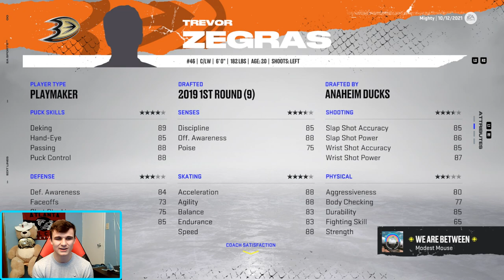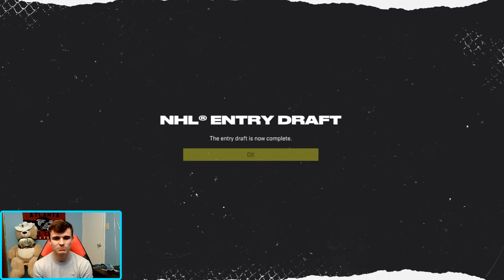Charlie Conway and the Mighty Ducks in NHL 22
The Mighty Ducks is one of the best hockey movies ever made. Check out what happens when you put Charlie Conway and the Mighty Ducks in NHL 22 franchise mode.